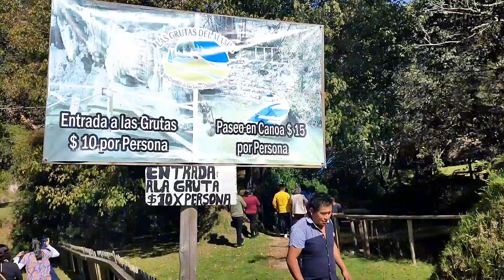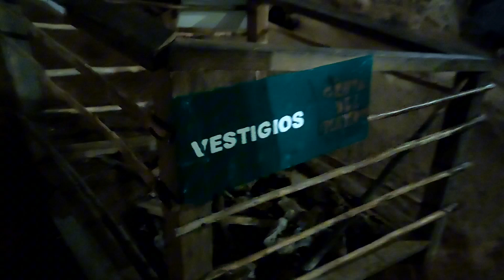Grutas del mamut, en San Cristóbal de las casas, Chiapas, México